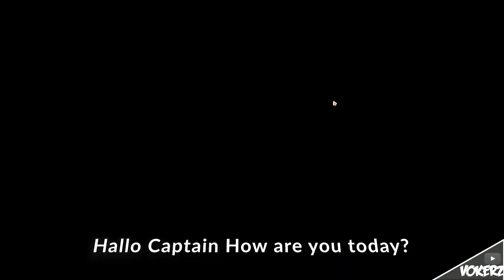This is how Bronya looks when she wants to hack..